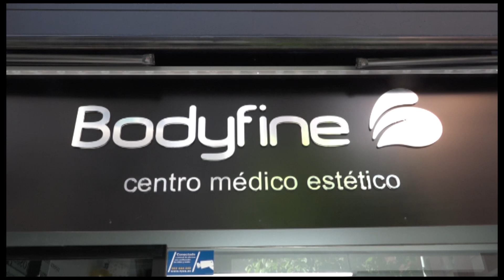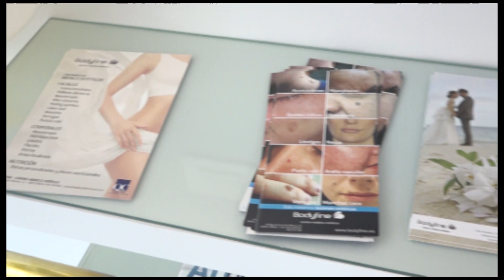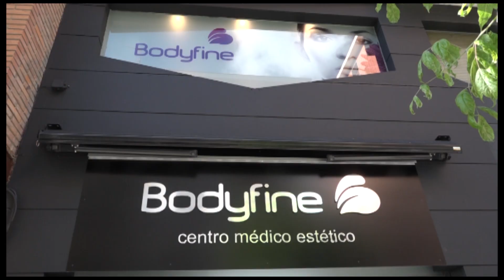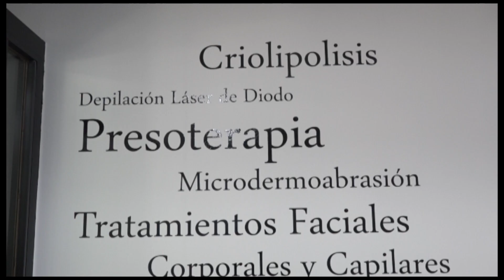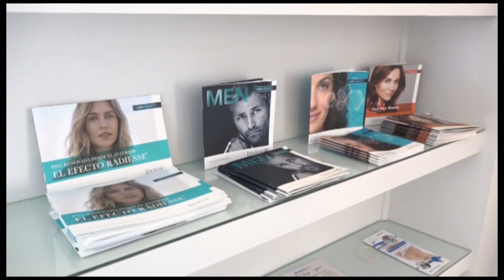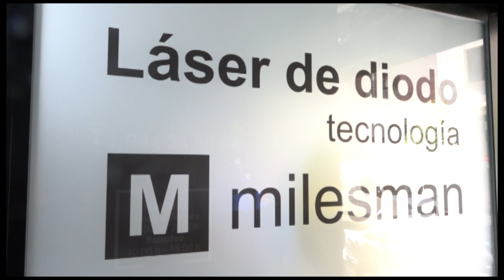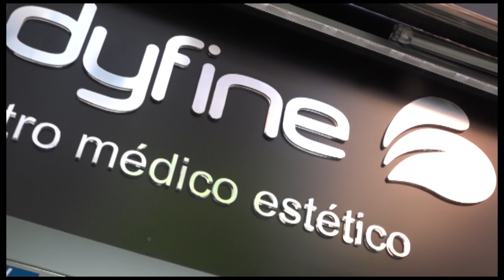INAUGURACIÓN BODYFINE GALDAKAO